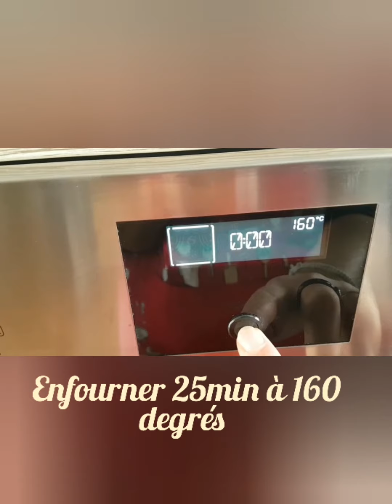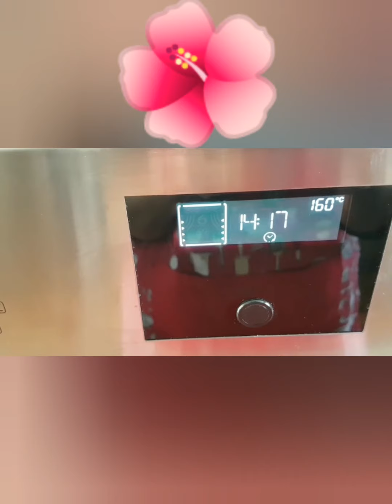BLANC DE POULET MIEL BALSAMIQUE / BALSAMIC HONEY CHICKEN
Ingrédients pour 2 personnes:
-2 blancs de poulet

-4 c à s de sauce de soja
-1 c à s de vinaigre balsamique
-2 c à s de miel d'acacia liquide
-graines de sésames

ÉTAPES
Commencez par couper vos blancs en filets dans le sens de la longueur afin qu'ils soient fin.
Déposez les dans un poêle sans MT, recouvrez-les d'eau et ajoutez 2 c à s de sauce soja. Faites frémir puis mettez à feu doux pendant 20min.
Dans une casserole versez 2 c à s de miel, 2 c à s de sauce soja et 1 c à s de vinaigre balsamique. Faites chauffer le tout sans faire bouillir.
Une fois les filets prêts, égouttez-les et déposez les dans un plat à four, versez-y le mélange de la casserole, poivrez. Ne salez la sauce soja l'est déjà.
Retournez les filets plusieurs fois pour qu'ils soient bien imprégnés.
Enfournez 25 min à 160°. Retournez-les également pendant la cuisson.
Sortez, parsemez de graines de sésame, servez et bon appétit!!!
Accompagné de röstis poireaux patate douce pour nous, ou autre!

Ingredients for 2 people:
-2 chicken breasts

-4 tbsp soy sauce
-1 tbsp balsamic vinegar
-2 tbsp of liquid acacia honey
- sesame seeds

STEPS
Start by cutting your white fillets lengthwise so that they are fine.
Place them in a frying pan without MT, cover them with water and add 2 tablespoons of soy sauce. Simmer then put on low heat for 20min.
In a saucepan, pour 2 tbsp of honey, 2 tbsp of soy sauce and 1 tbsp of balsamic vinegar. Heat everything without boiling.
Once the fillets are ready, drain them and place them in an oven dish, pour the mixture from the pan, pepper. Do not salt soy sauce is already.
Turn the fillets several times so that they are well impregnated.
Bake 25 min at 160 °. Also turn them over during cooking.
Go out, sprinkle with sesame seeds, serve and enjoy!
Accompanied by sweet potato leek röstis for us, or whatever!